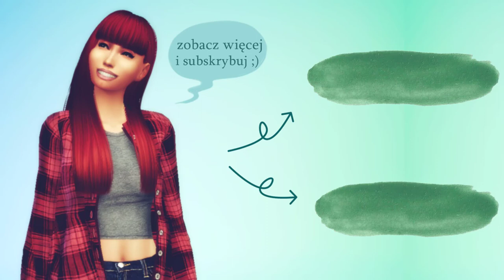TS2: Landgraab - Cofnięty w czasie, ODBIERAMY DYPLOM O 2 W NOCY! #9 (koniec sezonu 1)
►Muzyka:
1. Intro: Outsider by The Daylights